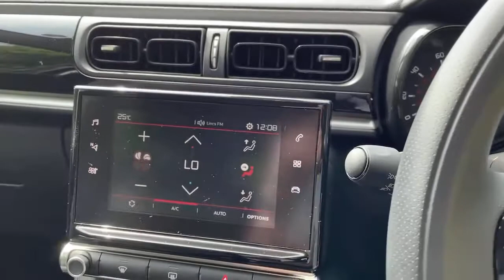FX68VXK Citroen C3 Hatchback C3 1.2 Puretech 82 Feel 5dr Ha Tchback